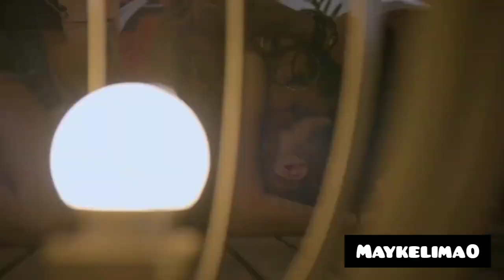Episódio 4: Sexo, Tapas e Rock'n' Roll | Melhores Momentos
Oito jovens carismáticos em uma luxuosa casa de praia em Florianópolis embarcam em uma jornada cheia de festas, brigas, dramas, diversão e relacionamentos.